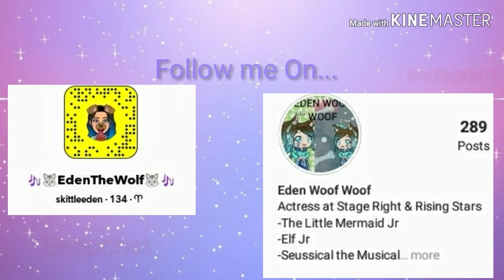What If Kion Came Back After Lion King 2 (Lion King AU)